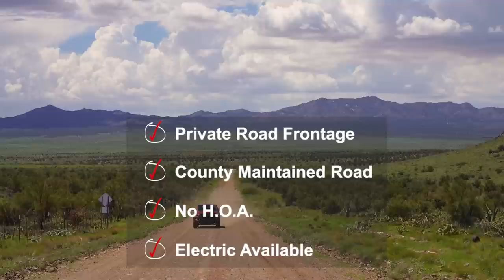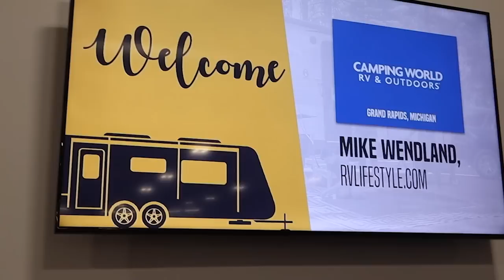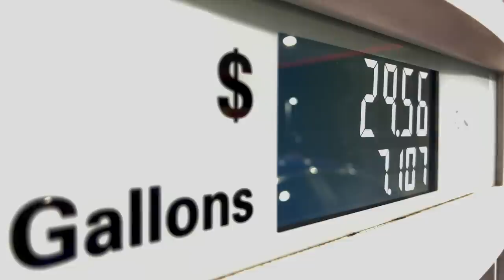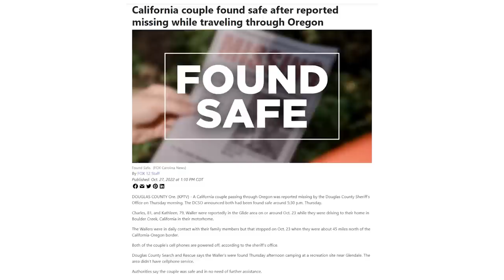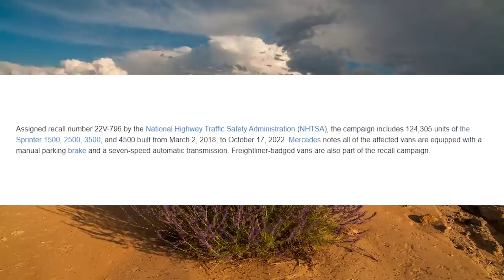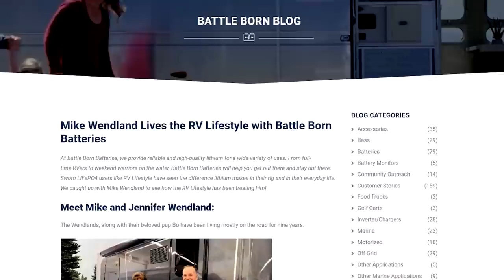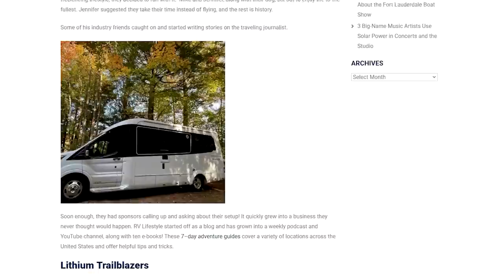RV Land Out West | Build Your Dream RV Site!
We’ve had lots of people ask if we know of any RV Land for Sale out West... and we can now say we do! Get a 5 acre lot in Arizona at a new development called Greenwood Ranches. Build whatever you need to fit your lifestyle!

00:00 The RV Podcast 420
00:23 RV Land Out West? Let's See What It's All About
04:44 Arizona RV Land | Greenwood Ranches Q&A
26:30 RV News of The Week
35:48 Questions/Comments of The Week